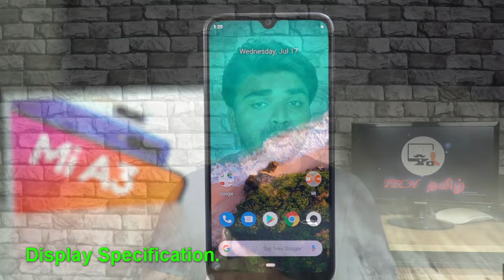Xiaomi Mi A3 Specification Review & Overview. | Xiaomi Mi A3 விமர்சனம்.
Xiaomi Mi A3 comes with the latest Snapdragon 665 with adrino 610 GPU.

it comes with the full screen display with punch hole and  hd+ resolution Amoled display with the aspect ratio of 19:9. and has a 6.01" display.

It also has the 48mp AF Primary Camera,8mp wide angle camera, 2mp depth camera.

it has a 32mp selfie camera which is placed in the punch hole..

has a massive 4030mah battery & has 18W charge support.

It come in 4gb ram, 64 gb internal storage as base Storage.

it comes with the price range of 18k.

Xiaomi Mi A3 விமர்சனம்...